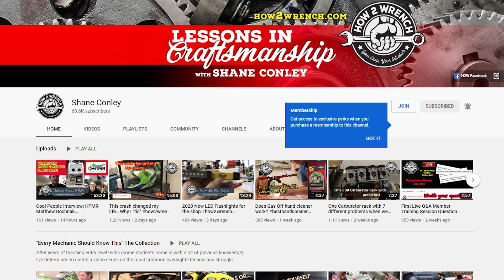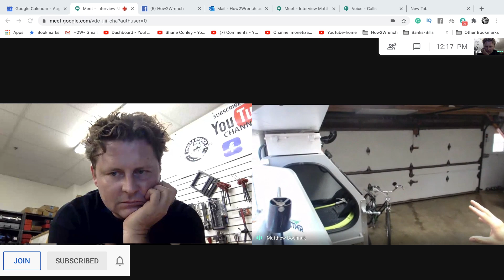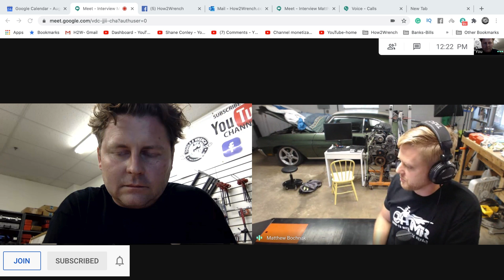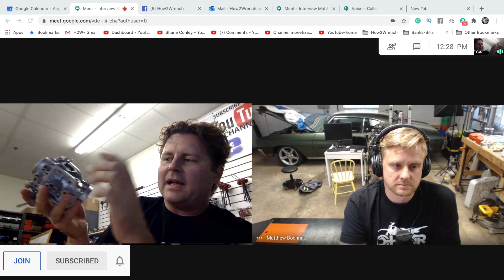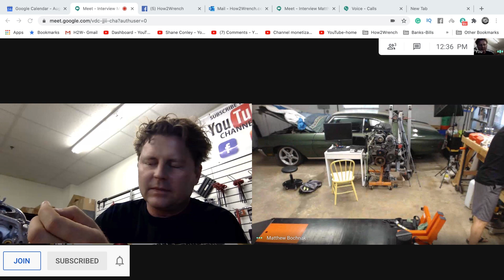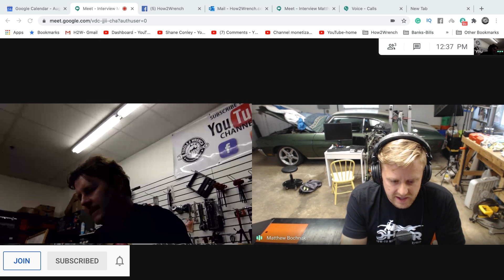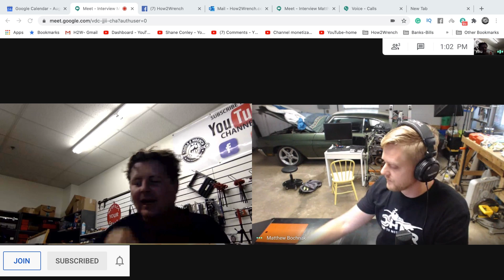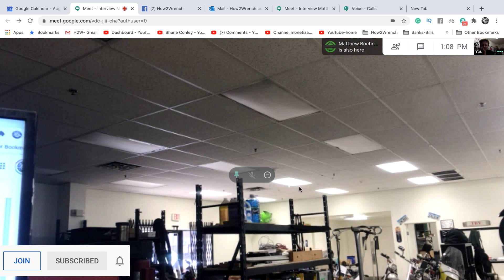how2wrench / HTMR interview